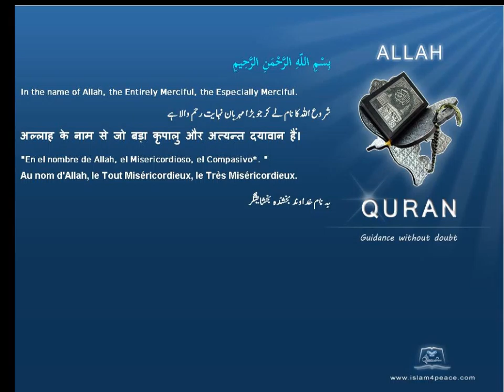Quran Spanish Only 070 المعارج Al Ma'aarij The Ascending StairwaysMeccanIslam4peace com